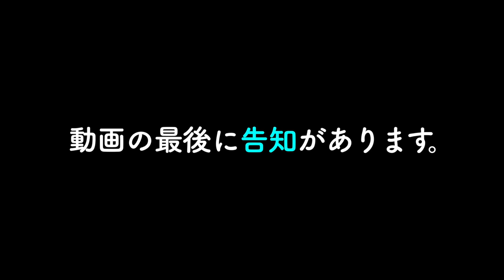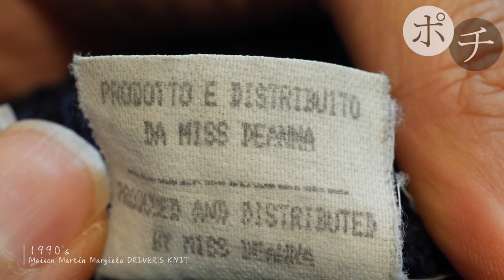【初期レア】マルジェラのドライバーズニットMargiela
ディアナ期のドライバーズニットとトロンプルイユ的なドライバーズニット。
最後にお知らせもあります。